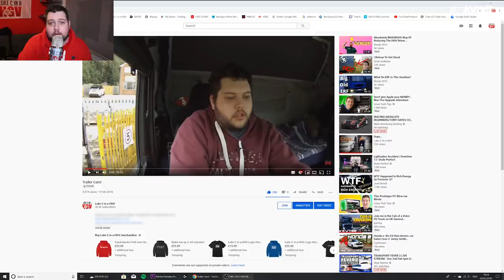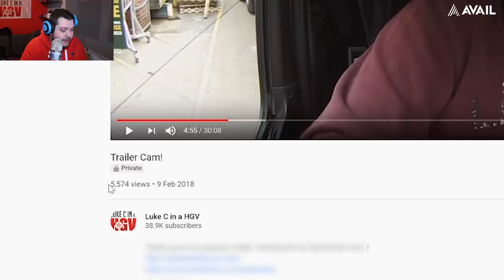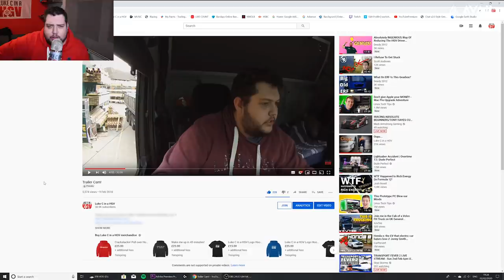Why Did Travis Perkins Ban me?